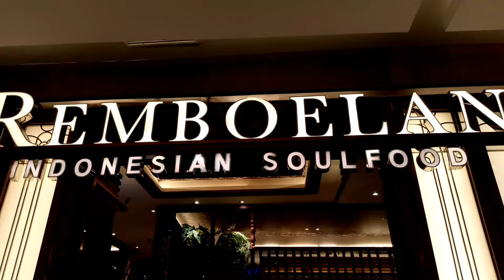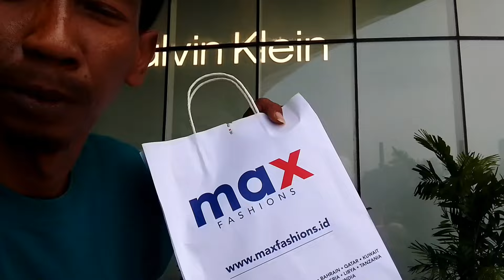vlog sera road to jakarta part 3